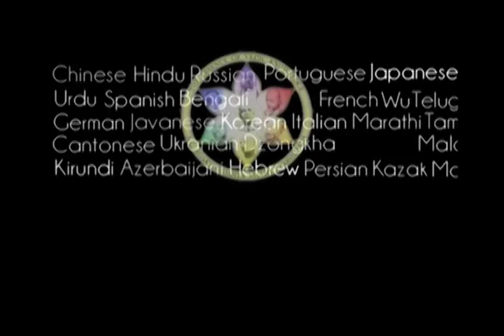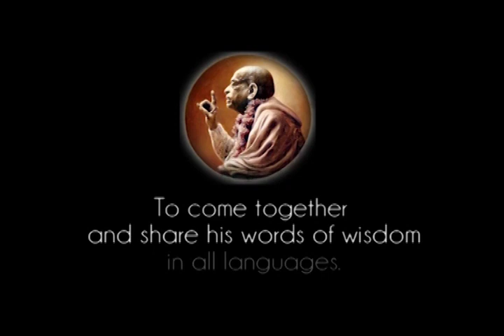Mind is the Driver. The Body is the Chariot or Car - Prabhupada 0649